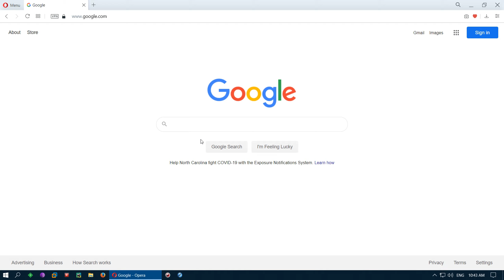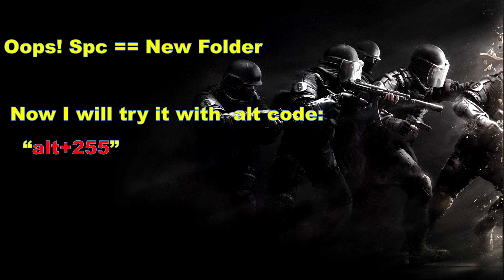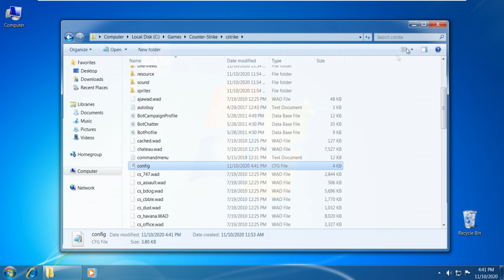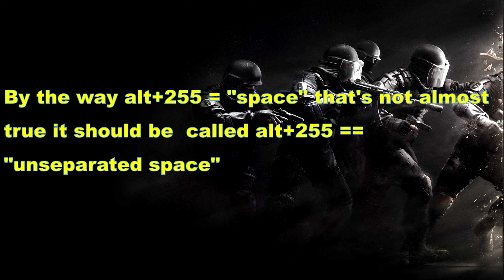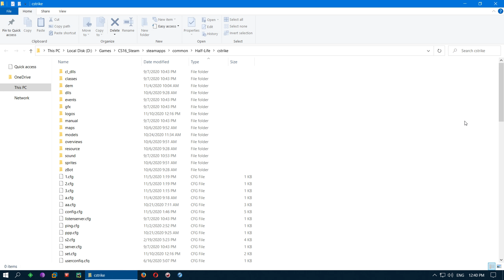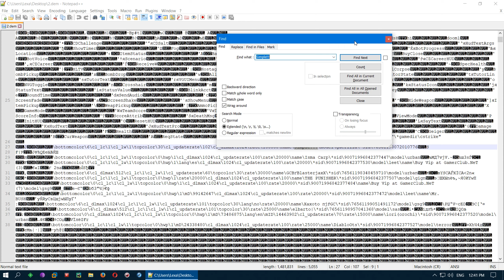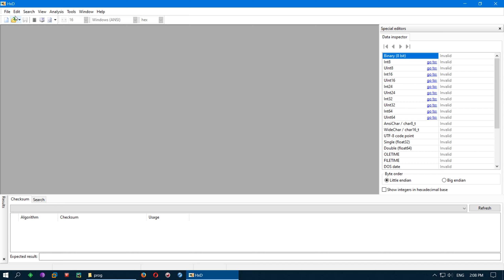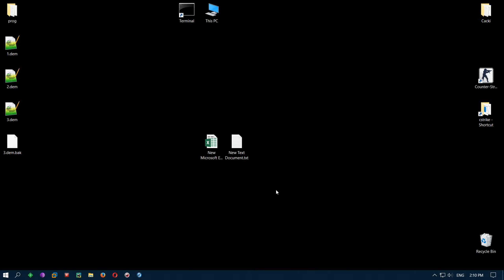Counter-Strike Invisible nickname. Any nick in the demo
From my point of view, the thing is useless but maybe someone will come in handy=)